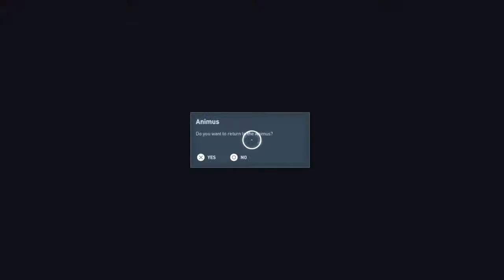ENDING THE CROCODILE! | Assassin’s Creed Origins Gameplay Walkthrough Part 227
Welcome back to Assassin’s Creed Origins, in this video I complete the rest of the main quest "The Crocodile's Jaws".
Enjoy the video and demolish that like button, the support is always appreciated. =) (=